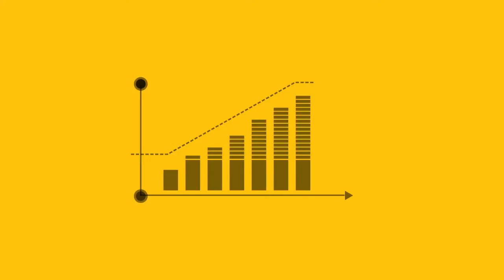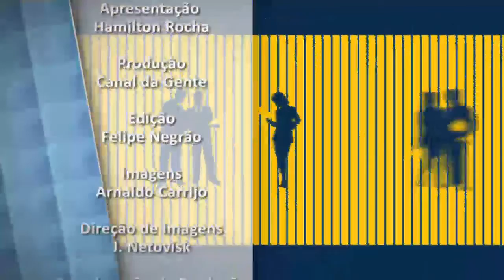MOMENTO EMPRESARIAL AGENCIA QUANTA PROPAGANDA